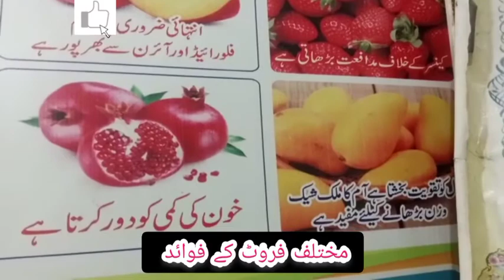🍋مختلف پھلوں کے فوائد🍎🍓🍊 many benefits of fruits 🍒🍌🍏🍉